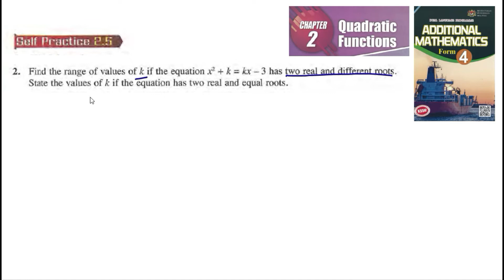Quadratic Functions self-practice 2.5 Q2 diff roots latih diri 2.5 matematik tambahan tingkatan 4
Quadratic Functions self-practice 2.5 Q2 Find value of k if the equation has two real and different roots latih diri 2.5 matematik tambahan tingkatan 4

Find value of k if the equation has two real and different roots